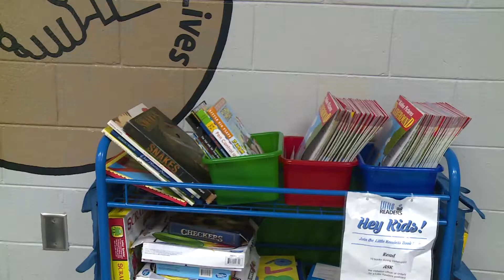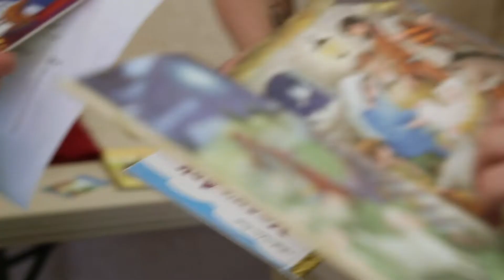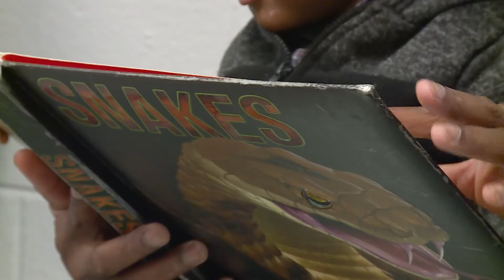Kids bond with incarcerated parents through reading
This blessing of normalcy makes prison a little less scary for kids visiting their mom or dad.